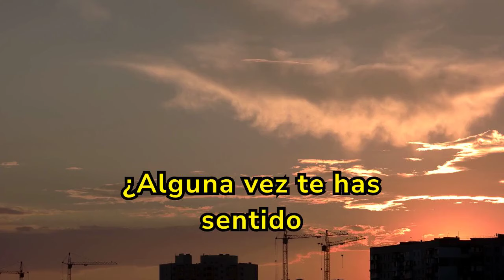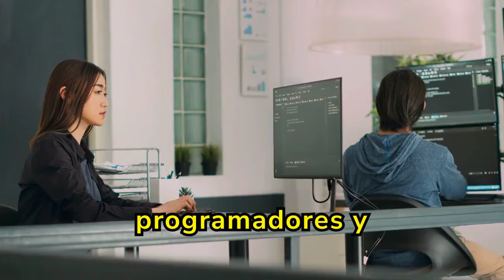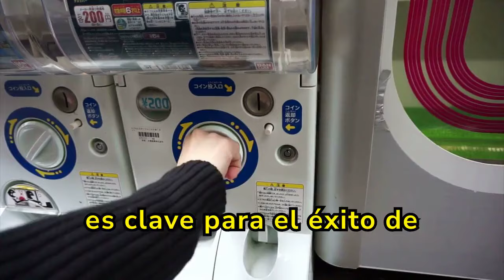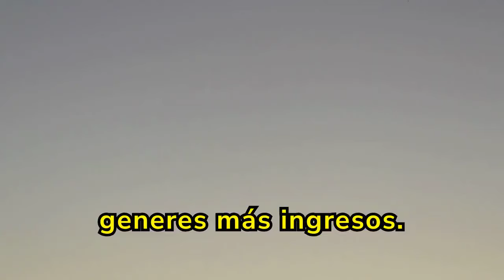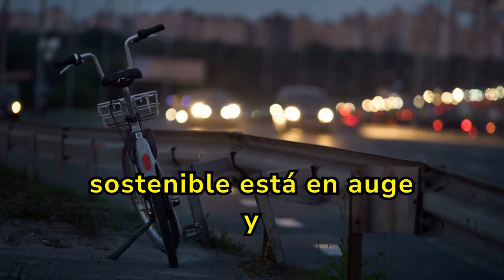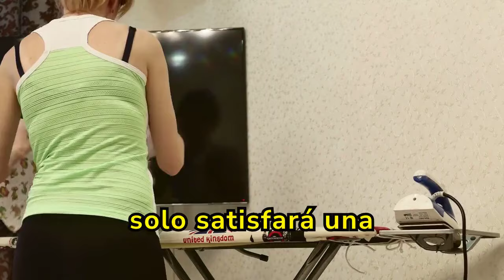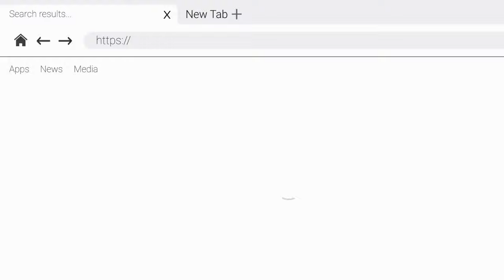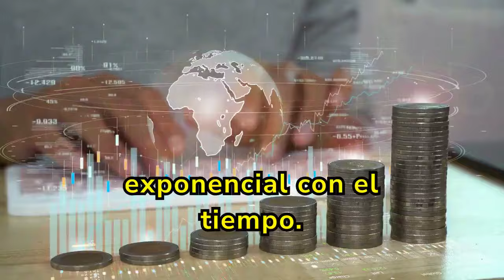13 NEGOCIOS RENTABLES que te sacarán de la POBREZA ¡Actúa Ya! 🔥🔥😮😮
¿Buscas salir de la pobreza rápidamente? Descubre 13 negocios rentables que pueden transformar tu situación financiera y ayudarte a alcanzar la prosperidad. Aprende cuáles son las mejores oportunidades para generar ingresos y cómo puedes empezar hoy mismo. No te pierdas esta guía esencial para emprendedores que quieren cambiar su vida económica. ¡Actúa ya y empieza a construir un negocio rentable que te sacará de la pobreza!

1)This video has no negative impact on the original works (It would actually be positive for them)
2)This video is also for teaching purposes.
3)It is not transformative in nature.
4)I only used bits and pieces of videos to get the point across where necessary.